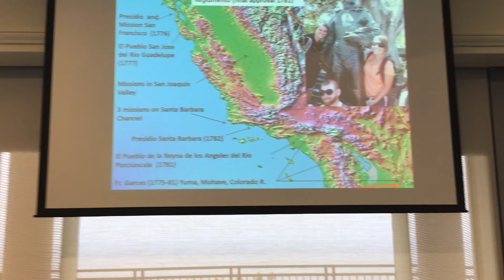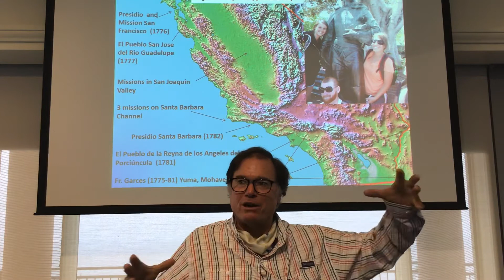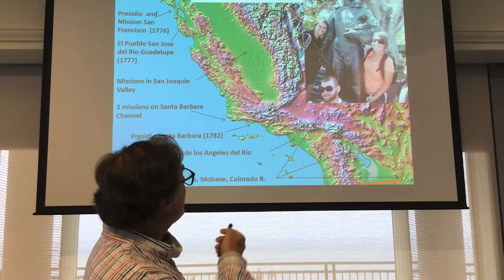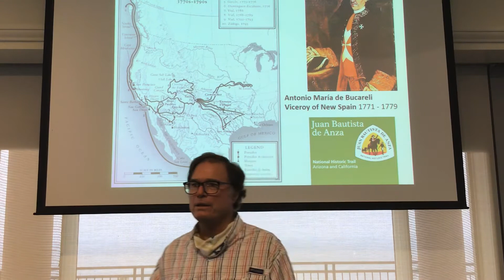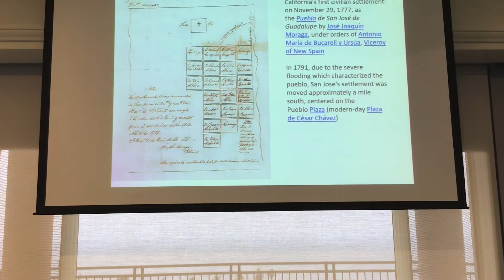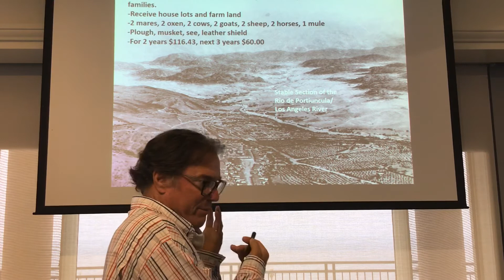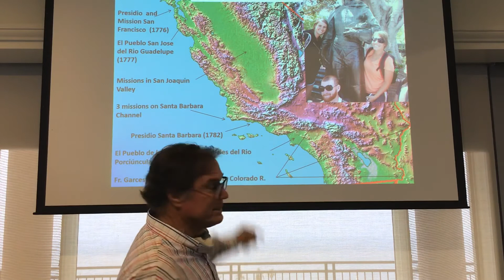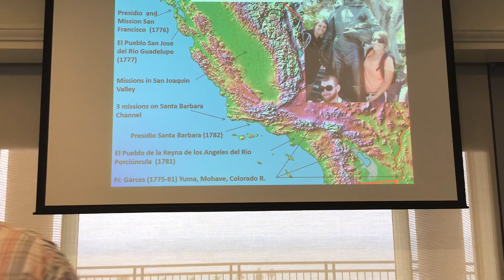California History: Filipe de Neve and Los Angeles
Governor Neve and Los Angeles